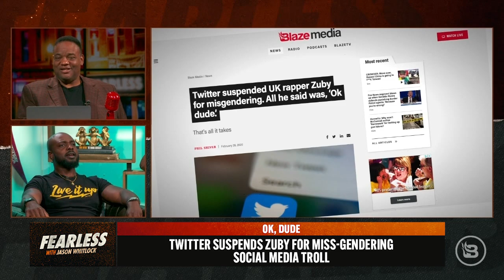Two Words You Can’t Say on Twitter | Truth Bomb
“Fearless” invites the icon who broke some of the world's female weightlifting records. U.K. rapper Zuby talks with Jason about his rise in culture. When asked about his viral Twitter suspension, Zuby revealed the hateful conduct Twitter disapproved of: two words.